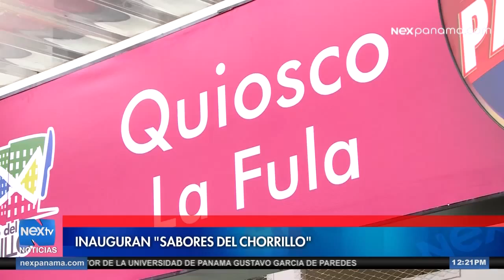Inauguran Sabores del Chorrillo